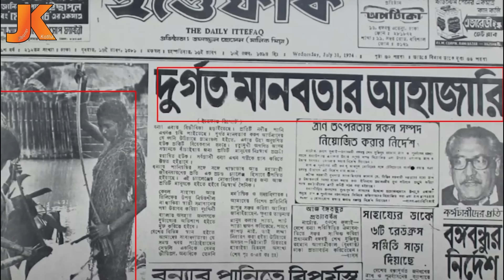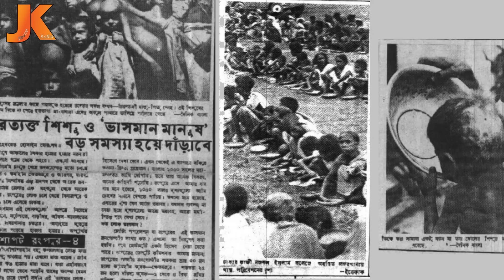সারাদেশের মানুষ যখন না খেয়ে ম'রছিলো! বঙ্গবন্ধু তখন ছেলেদের বিয়ে দিয়েছিলেন সোনার মুকুট মাথায় দিয়ে